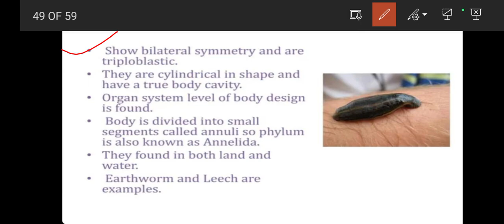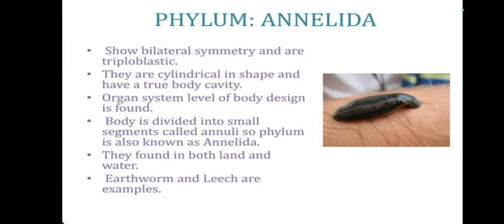4️⃣1️⃣ Topic: Phylum: Annelida || Science || NCERT